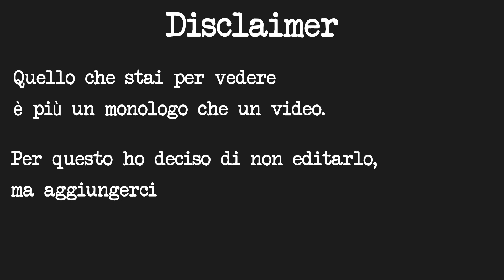Chi è Manabe? Parto dal PERCHÉ per arrivare al COSA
Manabe: se siete dei fan di questo canale questo nome ormai lo conoscerete bene. Ma conoscete davvero la persona dietro il nome?

Sono mesi che chiedo ai miei ospiti una cosa in particolare: chi sei e di cosa ti occupi?
Una domanda per molti semplici, per altri complessa, ma a cui, personalmente, non ho mai risposto davvero.

Ecco, se non ti interessa conoscermi davvero, non guardare assolutamente questo video. Perché ti racconto chi è veramente Manabe. Dalle prime esperienze a scuola a chi sono ora. Per me conoscersi significa “ascoltarsi”, capire se siamo sintonizzati sulla stessa frequenza d’onda. Puoi farmelo sapere nei commenti!

💡 SCOPRI COME POSSO AIUTARTI CON CONTENUTI E SUGGERIMENTI SPECIALI 💡

💡 Come essere Professionale ed Efficace nelle tue dirette in video? 💡
1. Approfondimenti sul tool #1 per videocall, dirette live e streaming
2. Template GRATUITI da personalizzare per i tuoi video
3. Videocorso completo e in continuo aggiornamento

Il bundle contenente Guida Definitiva per Realizzare Video Efficaci con il Tuo Telefono + Social Video Marketing: Influenza il tuo Settore e domina il Mercato

🎥Riprese:
- Manabe Repici
- Saykoa Orlando

💻Regia:
- Manabe Repici

💻Montaggio ed editing:
- Gabriele Cattaneo